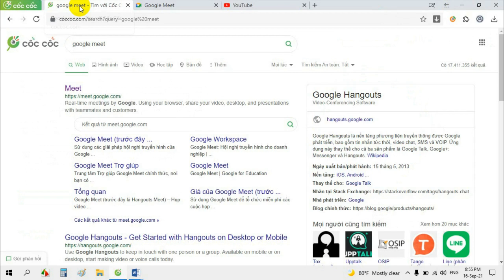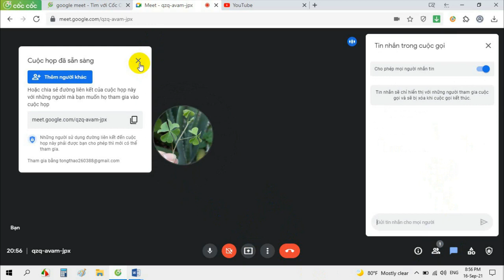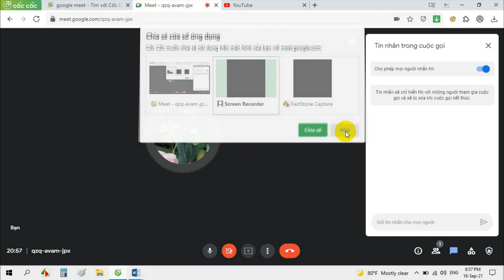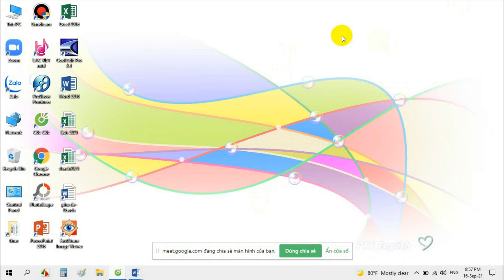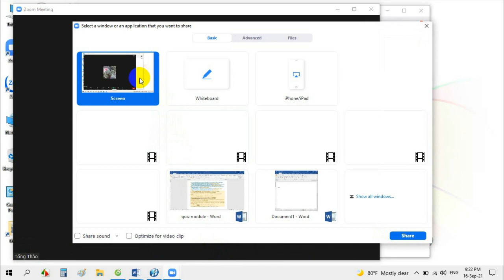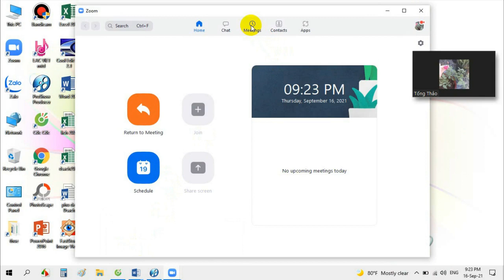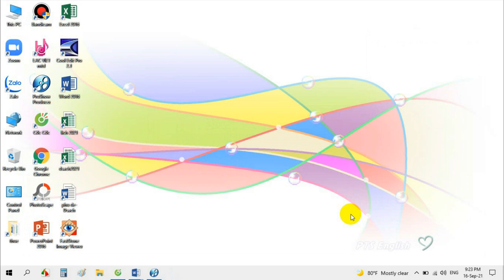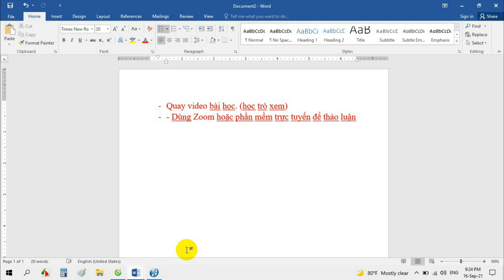Hướng dẫn dùng Zoom - Google meet cơ bản cho người mới dạy online